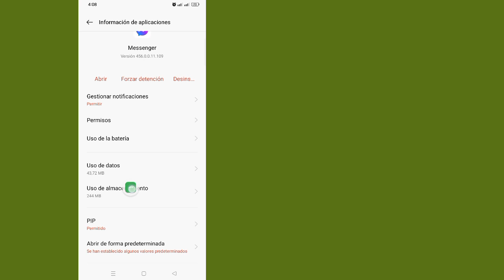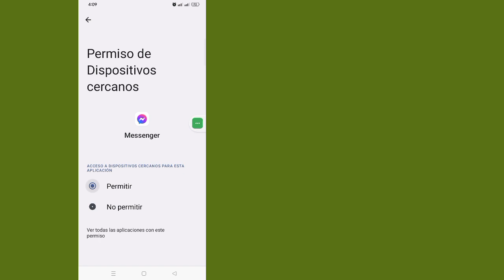Cómo solucionar el problema de Messager esperando este mensaje. Este podría tardar un tiempo.